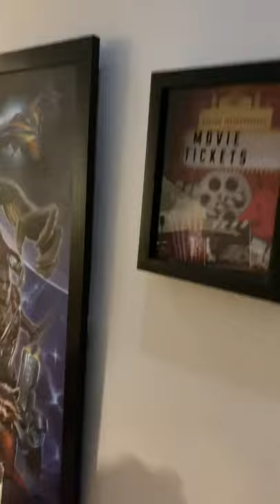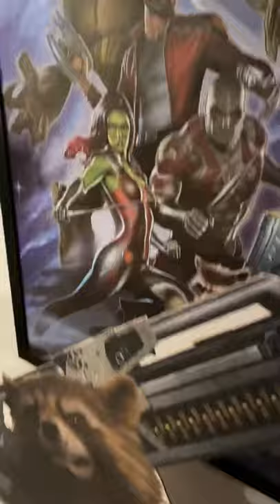Entrance to my home theater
My low cost home theater stairwell
which is the entrance to my theater
walls metal movie posters Displate